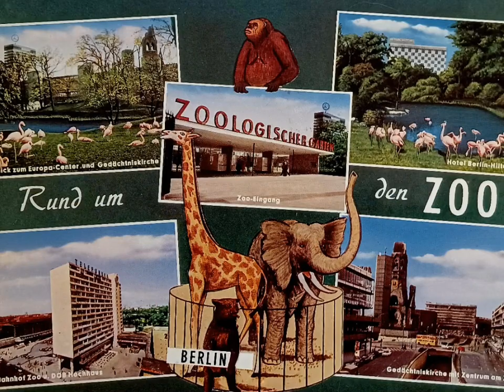29 alte Postkarten Berlin 50er bis 70er Jahre (DDR, Flughafen, KuDamm etc.)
Alte Originale aus Westberlin und Ostberlin.